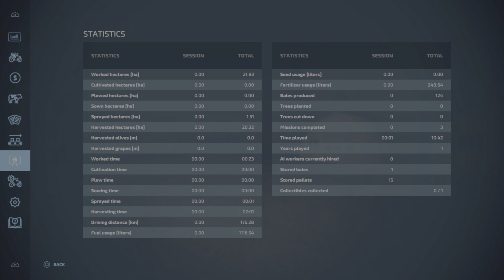Wymark, Canada: Solo: Episode #9. Buying & Feeding Animals + Training Horses!!! FS22 PS5.